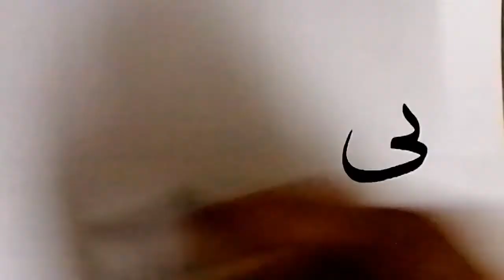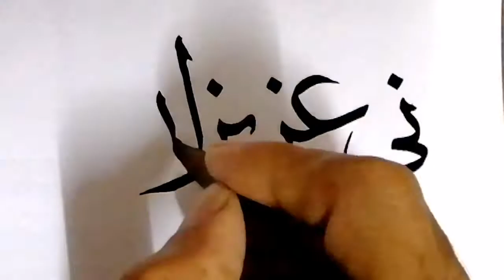Tulis Nama Dalam Tulisan Khat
Nama bertuah kali ini..

Sifu Tarannum dari SMK SG Pusu

@ustazah Shakhlie
Ustazah @zawati wazir
@nur aliya